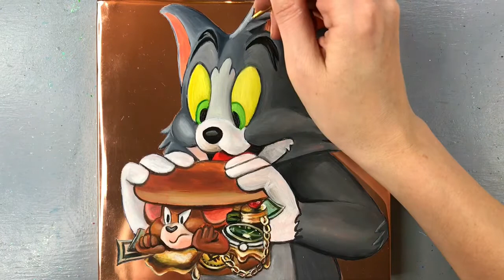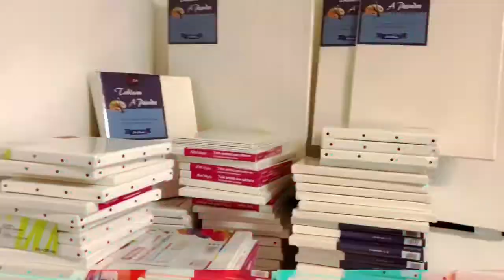365 days challenge-day 237/ Painting on Copper/ Acrylic Step by Step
I am continuing my 365 days acrylic painting challenge by making a special painting on copper using both acrylic and oil painting.
I hope you enjoy it. Have a great day!